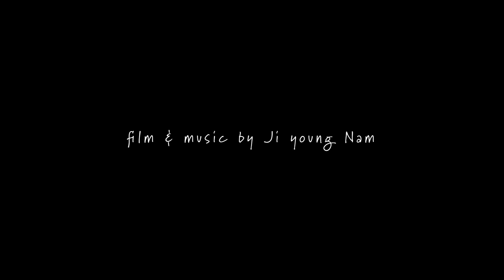My All-Time Favorite recipe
Music
Campagonli Caprice No. 12
played & recorded by Ji young Nam

*When sharing the content, please use the youtube link provided.